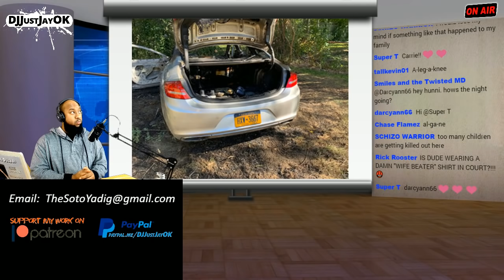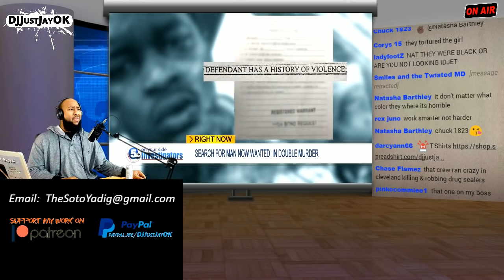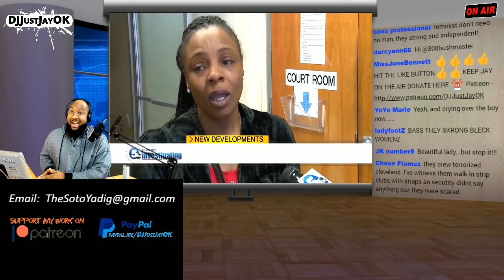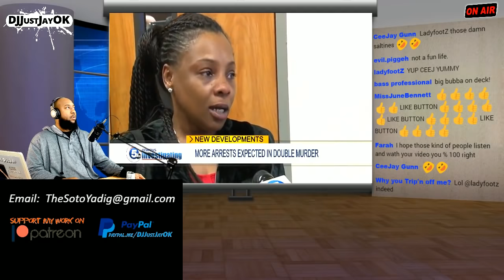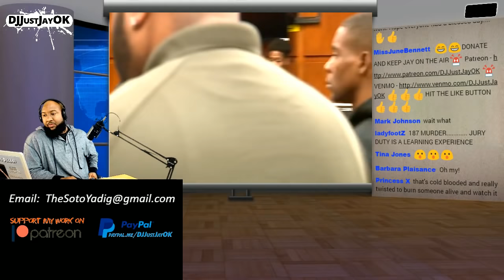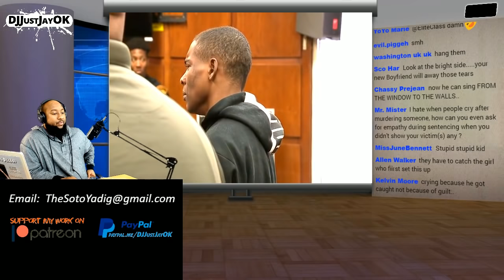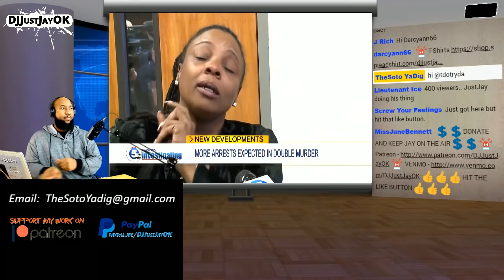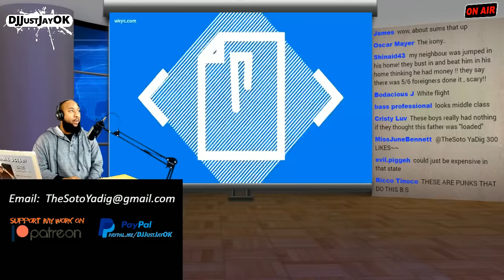✨ Multiple men Murdered 14-yr-old Paris Bradley & dad Paul Bradley Tortured/Burned in car!